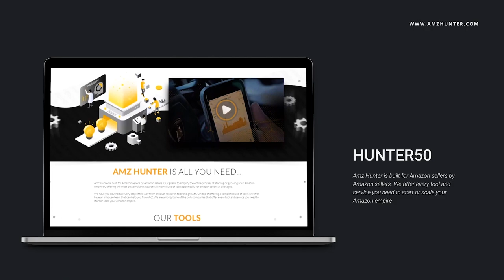Should You Start A General Or Niche Store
In this short video I discuss should you start a general or niche store. I will also explain the difference between both of these stores.

First, we need to understand the difference between them. A general store is a store that sells random unrelated products such as lotion, a tripod, socks, etc. A niche-specific store sells related products that can be stacked or compliment each other such as a tripod, a tripod bag, a camera stand, etc. From my personal experience, I've found that a niche-specific store is easier to scale and grow. I also feel it's easier to add additional products.

FREE Training’s & Case Study

🚀 Interested in me and my team building you an Amazon business or mentorship with me?

My Programs